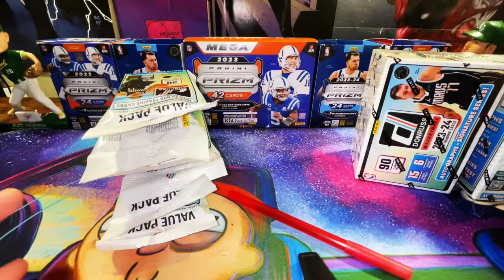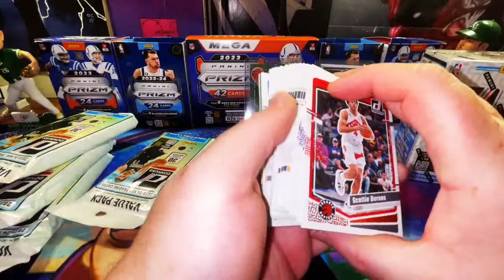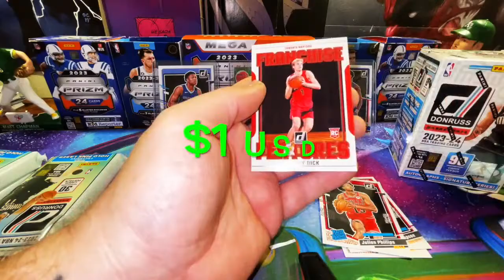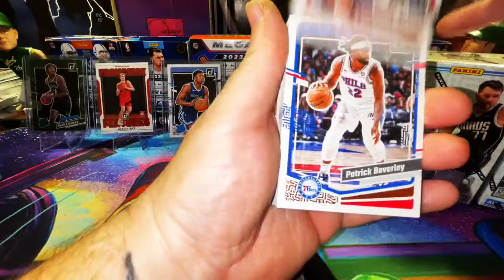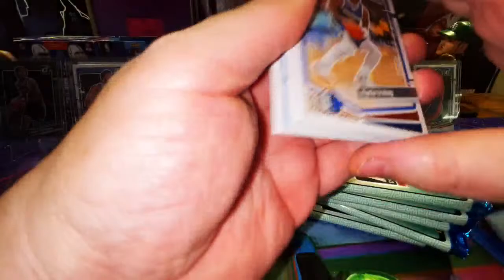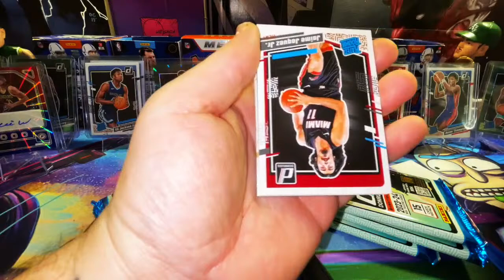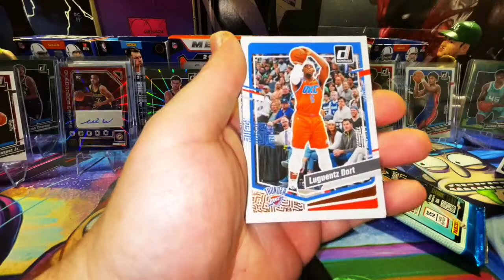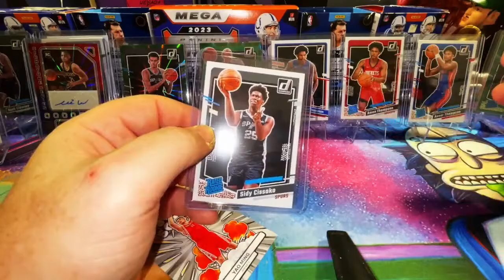I DID SOMETHING SO CARELESS RIPPING THESE BASKETBALL CARDS WEMBANYAMA HUNTING DONRUSS RETAIL BATTLE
In this Basketball box break video, I DID SOMETHING SO CARELESS RIPPING THESE BASKETBALL CARDS, that I almost ruined a huge hit 😫.. Come hang out as we continue to go Victor Wembanyama hunting, as we rip these 2023-24 Donruss basketball retail products that are very affordable..

WE HOPE YOU ENJOY THIS SSPEC MEDIA TRADING CARDS BOX BREAK VIDEO!!

GEMINICOMICSUPPLY IS THE ONLY way to SHIP comic books, magazines, & any kind of collectible/vintage literature!
✩Bonus Code: POPCORN99

Make Sure you're sharing the ❤️ by supporting my crew's channels;

Catch Bryan McClay and the beyondwednesdays Crew for Pop Culture Content, Card Breaks, Comic Book & Sports Card Speculation & collecting tips and ALL pop culture Media, Market, and Community News

Curious ???.. on which are the HOTTEST Comics that are selling on the secondary market? Then look no further than, the ONE AND ONLY Ben Stein !!! Every Friday Night at 8pm PST you can catch my guys, Ben, and me!!! 👉

Need a seasoned Comic Book & Magazine Clean and Presser to give you ALL the info you need on Grading and Pressing Comic Books?

Would appreciate it if ya'll Share this live stream/Rewind Content on your Social Media Platforms. We would appreciate a like and leaving a comment or question if you're watching the rewind.

Follow RICHIE at;

@SSPECMEDIA (Instagram)
Rich Taylor (Facebook)

Ebay Store⬇️

FOLLOW AARON YEE AT;
@YEEZEEYEE (Instagram)

STATE OF FILTH (BAND'S MERCH & INSTA)

 / stateoffilthtx

LONG STORY SHORT NEARING NERDVANA CHANNEL